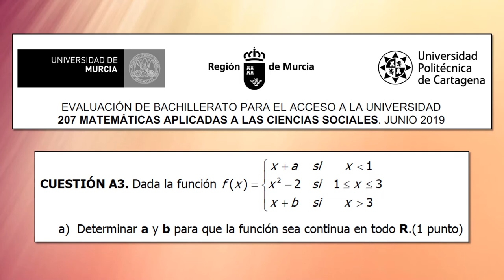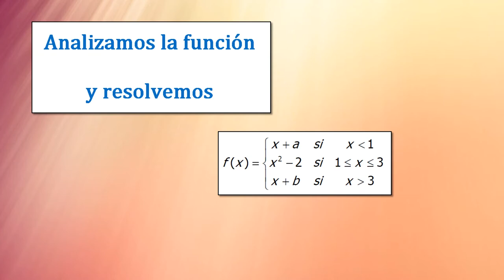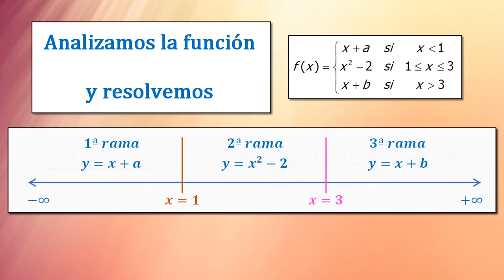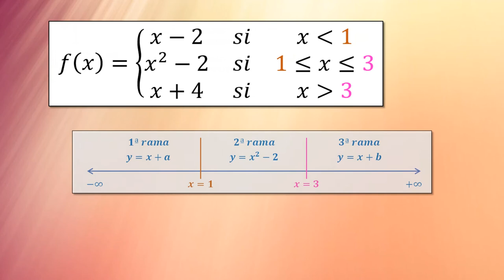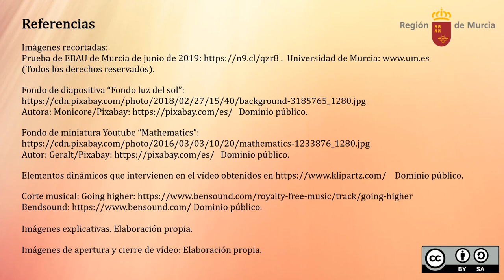EBAU MURCIA JUNIO 2019. CUESTIÓN A3- a).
Vídeo tutorial en el que se describe cómo resolver paso a paso el apartado a) de la cuestión A3 sobre continuidad de funciones que se puso en la prueba de EBAU de Murcia de Junio de 2019.